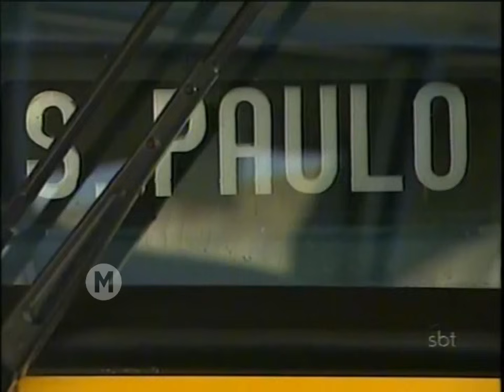Pícara Sonhadora - Capítulo 01 - Primeiro Capítulo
Primeiro capítulo da novela Pícara Sonhadora do Sbt.